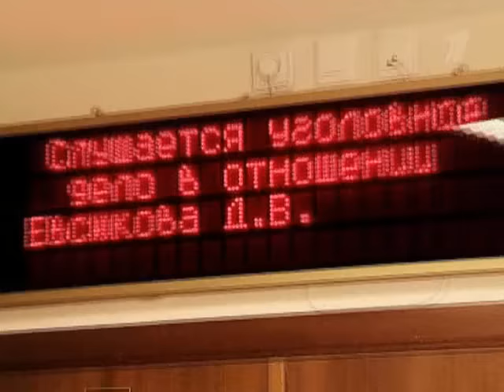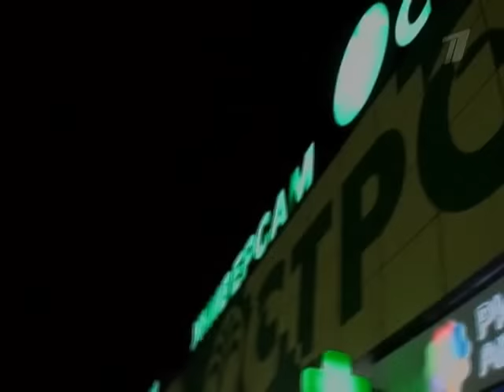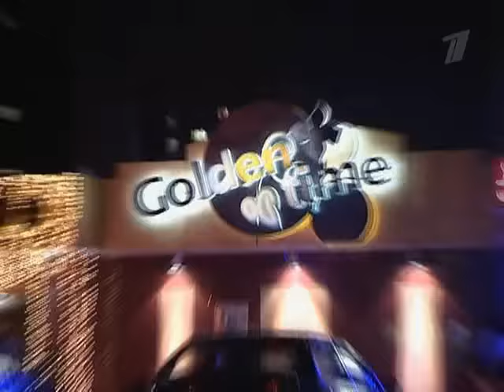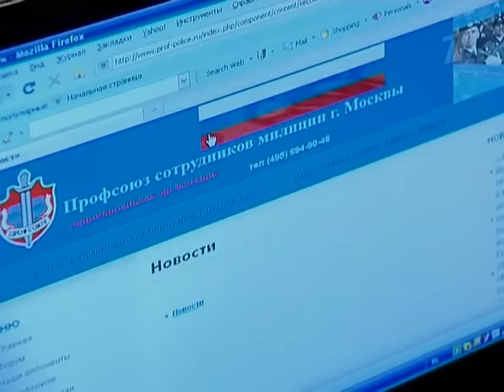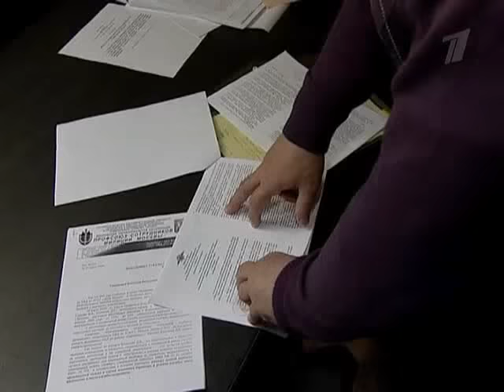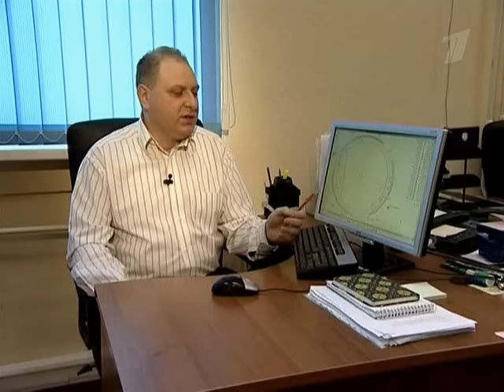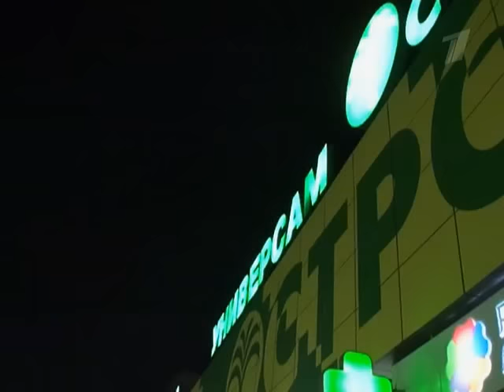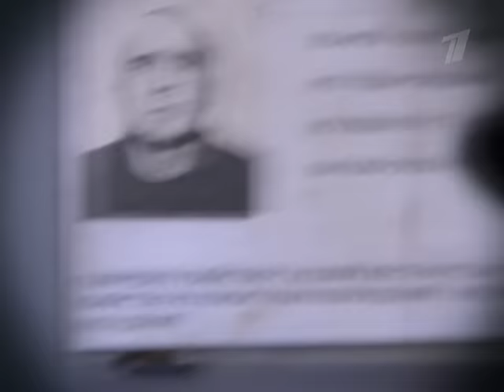Кровавое воскресенье майора Евсюкова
Денис Евсюков - бывший начальник ОВД "Царицыно" (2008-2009). В апреле 2009 года стал фигурантом уголовного дела по факту расстрела сотрудников и посетителей супермаркета "Остров" на юге Москвы, в феврале 2010 года приговорен к пожизненному заключению и лишен звания майора милиции. В ночь с 26 на 27 апреля начальник районного ОВД Царицыно 32-летний майор Денис Викторович Евсюков убил напротив дома № 38 по Борисовскому проезду подвозившего его водителя Chevrolet Lanos Сергея Евтеева. После чего прошел через дворы к Шипиловской улице (Южный округ Москвы) и вошел в супермаркет "Остров", где вновь открыл огонь, ранив 7 человек. Кассир Эльмира Турдаева от ран скончалась. Что же произошло? Была ли это трагическая случайность, внезапное умопомешательство милиционера? Или же все планомерно шло к такому зловещему финалу? Могло ли быть так, что майор милиции Денис Евсюков, словно бомба с часовым механизмом, только и ждал, когда кончится завод? И сколько еще таких "бомб" тикает, готовых взорваться в свой ужасный час? Рассказы героев фильма - жертв, свидетелей, адвокатов, коллег по работе, соседей об этом дне и о самом Денисе Евсюкове — вплетены в хронологию событий одного дня.